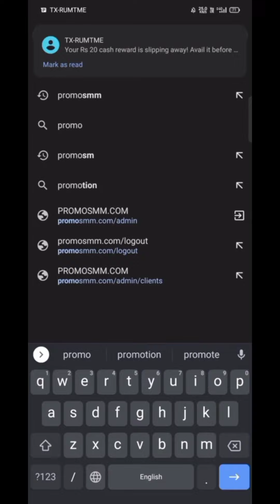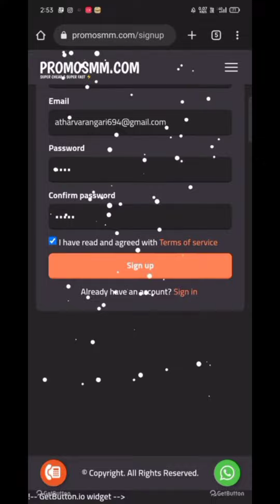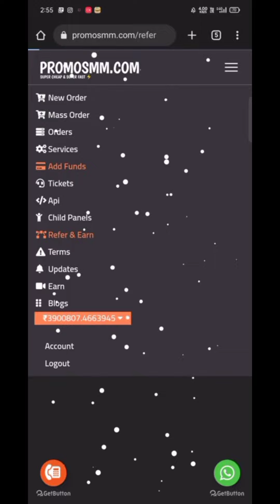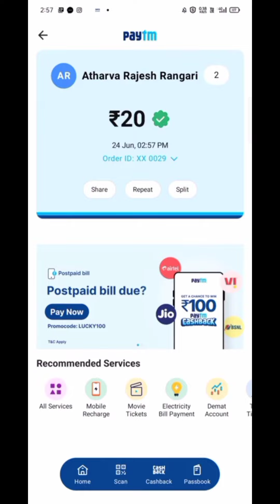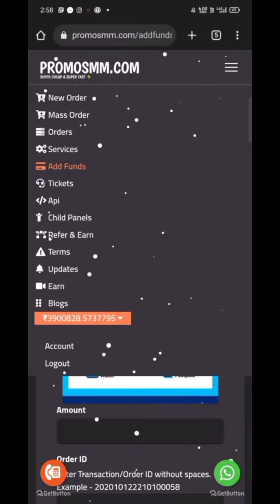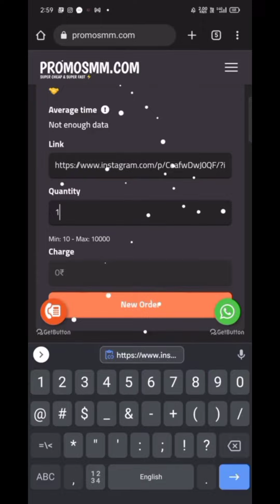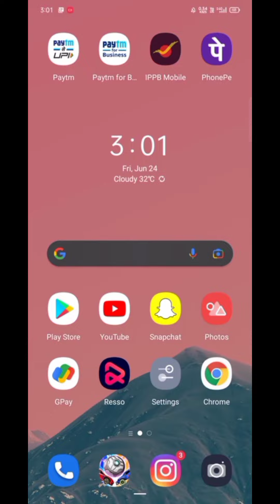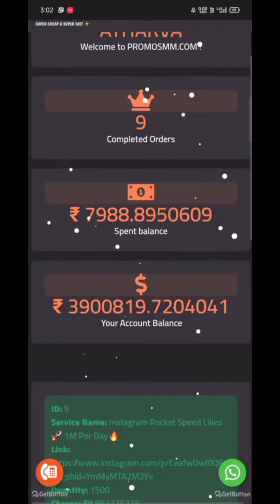INSTAGRAM PAR FOLLOWERS KAISE BADHAYE 1 RUPAYE ME 1000 FOLLOWERS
alone_x_abbas ⬅️USERNAME

I hope apko yeh video psnd aaye hogi..

 Queries Covered: 1. Buy Instagram Followers India 2021 2. Instagram followers kaise buy kare 2021 3. Buy cheap Instagram followers India 4. SMM panel se followers kaise badhaye 5. Best SMM panel 2021 6. Instagram followers kaise kharide 7. Instagram followers buy website 8. How to buy Instagram followers 9. Smm panel Instagram 10. paid followers on Instagram 11. Best Indian SMM Panel 2021
 buy instagram likes and comment in low and cheap price
 how to increase insta followers in low cheap price
 instagram mai followers kaise increase kare
 how to purchase instagram followers
 how to gain instagram followers
 advantages and disadvantages of buying instagram followers
 advantages and disadvantages of buying followers in instagram